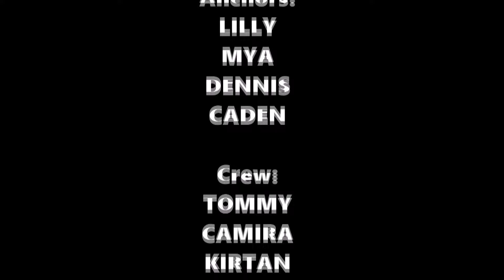ABE TV 3-21-24